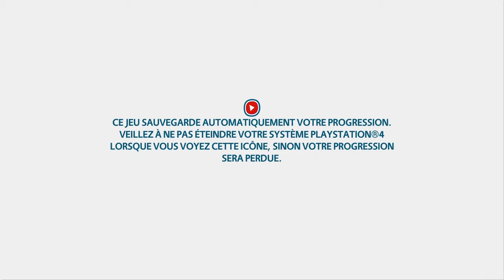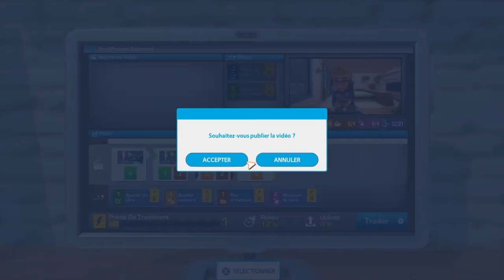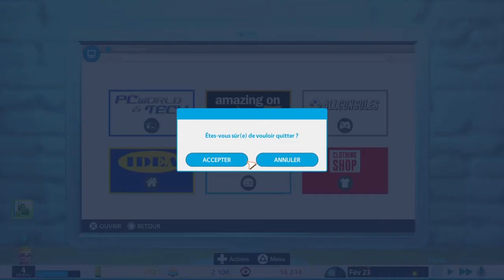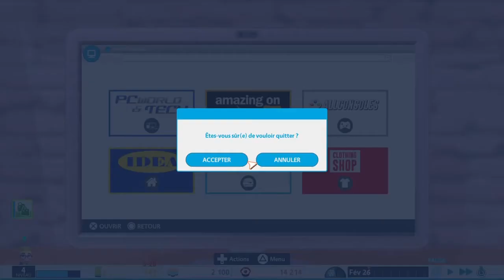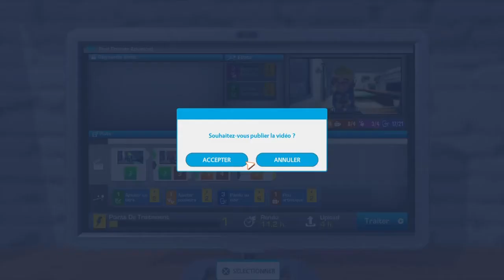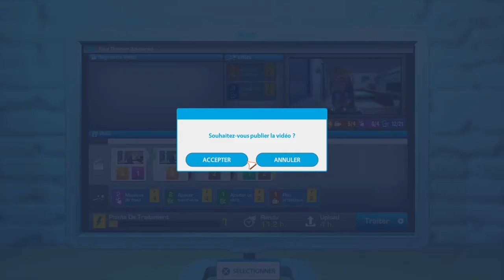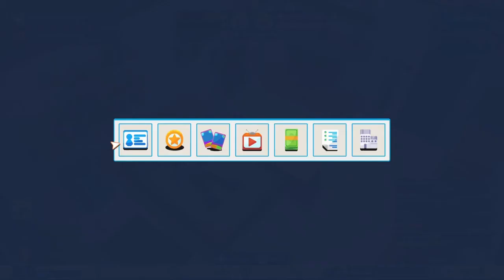EP 3 youtubers life + quelle que information sur la chaine